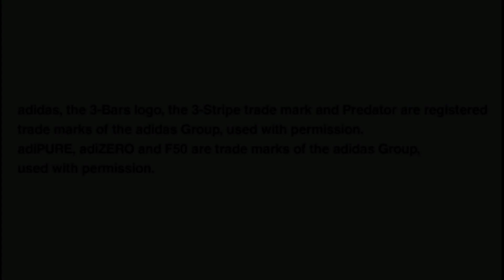PES 2011 AUSTRALIA All National Team Players (Asia-Oceania) Pro Evolution Soccer PS2 ⚽️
Welcome to the "5ave Games!" 🎮

Football Federation Australia (🇦🇺 AUSTRALIA - AFC and FIFA | Asia-Oceania)

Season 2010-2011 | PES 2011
2010 FIFA World Cup.
⬇️ 23 Players

▪︎FW (Forwards)
WF • 19 •  Richard Garcia
CF •   9 •  Kennedy
CF • 17 •  Rukavytsya

▪︎MF (Midfielders)
DMF •   8 •  Wilkshire
SMF • 11 •  Chipperfield
CMF • 16 •  Valeri
DMF • 13 •  Grella
SMF •   7 •  Emerton
SMF •   5 •  Čulina
AMF •   4 •  Cahill
CMF • 15 •  Jedinak
SMF • 10 •  Harry Kewell
SMF • 14 •  Holman
SMF • 23 •  Bresciano
AMF • 22 •  Vidosic

▪︎DF (Defenders)
CB •  2 •  Neill  ©️
CB •   3 •  Moore
CB •   6 •  Beauchamp
CB • 20 •  Milligan
SB • 21 •  Carney

▪︎GK (Goalkeepers)
GK •   1 •  Schwarzer
GK • 12 •  Federici
GK • 18 •  E. Galeković

🔹️Head coach: 🇳🇱 Pim Verbeek

🔹️Name and founded: Football Federation Australia (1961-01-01)
🔹️Arenas/Stadiums: Melbourne Cricket Ground, ACCOR Stadium, ANZ Stadium.

🔴 Music
⬇️ Credits:

🔴 Music
⬇️ Credits: